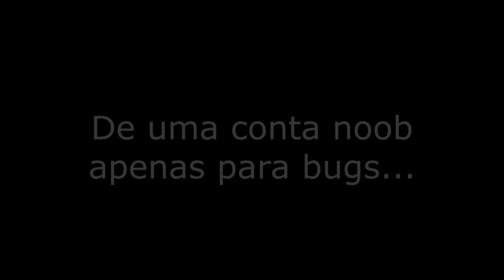TESTEPROCLA RANK GRANDE MESTRE!!! (Conta Secundaria)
0:00 Introdução e processo
1:00 Virando Grande Mestre